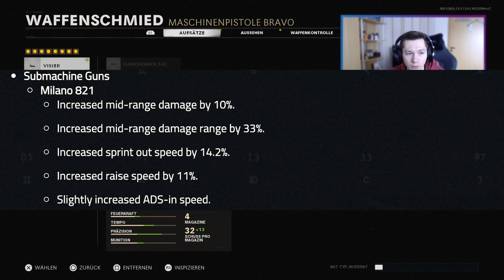Die Beste Milano 821 in Cold War | Best Milano 821 Class Settings | CoD Black Ops Cold War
Hiermit wirst du besser in Call of Duty ➜
Mein Equipment & Hardware findest du hier unten 👇

Heyho Leute, in dem Video Geht es einmal um das beste Milano 821 Setup in Black Ops Cold War. Wir gehen einmal auf die Aufsätze ein und schauen uns gemeinsam an welche am besten sind.

Was geht, Erstmal zu mir Ich bin AlxX und auf dem Kanal
findest du alles rund um Call of Duty und mit alles meine ich
wirklich alles :D. Egal ob Cod Commentarys, Tipps Tricks in CoD
Game Edits uvm
Damit die alten CoD´s nicht in Vergessenheit geraten, kommen
auch mal Commentarys, wo wir in ein Altes Call of Duty reingehen.
Wenn du dich für andere games außer Call of Duty Interessierst, kannst du
gerne mal meinen zweiten Kanal AlxX Plays abchecken.

▬▬▬▬▬▬▬ Mein Equipment  ▬▬▬▬▬▬▬▬

Schaut bei Folgendenden CoD Gruppen Vorbei !

Milano 821 Setup Cold War
Beste Milano 821 Cold War
Bestes Milano 821 Setup in cold war
Cold War Klassen Setup Milano